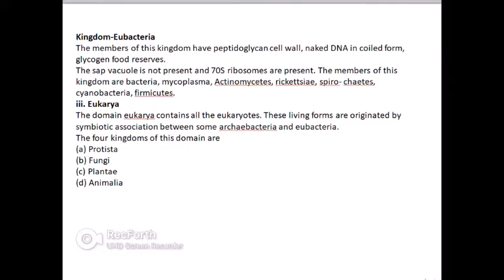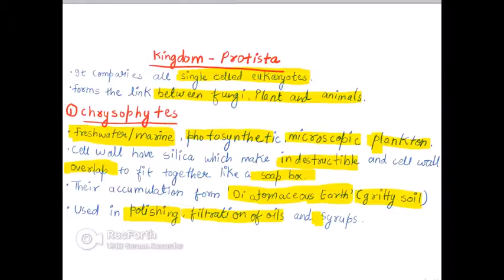BIOLOGICAL CLASSIFICATION | CLASS-11| PART-2| NCERT | CHAPTER-2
In this video we will learn about kingdom protista

THANKYOU
KEEP SMILING